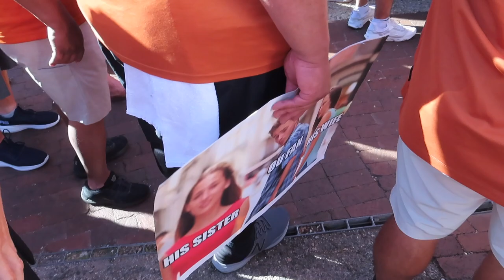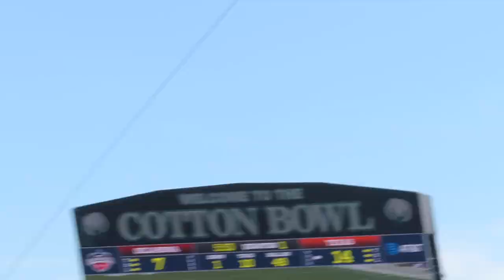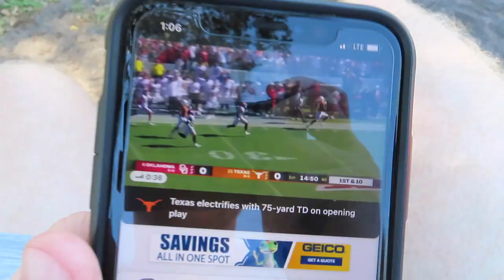Red River Showdown GONE WRONG | College Football in Texas :/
Andrea and I went up to Dallas to go through the State Fair and watch the Texas Longhorns take on the Oklahoma Sooners. Soon enough, the Longhorns let us down in the Red River Showdown... Enjoy the experience with us!